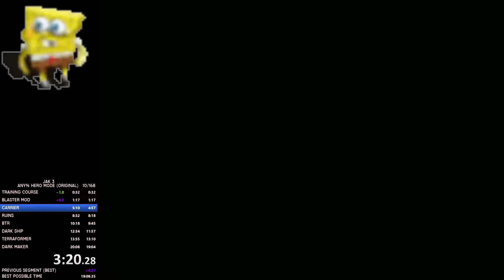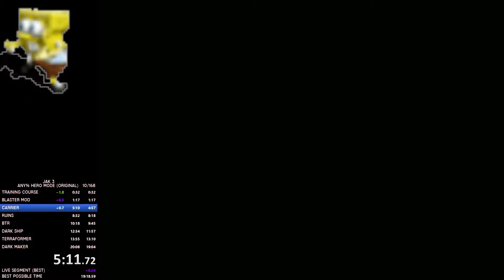Jak 3 (PS2) | Any% Hero Mode | 19:56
Sub 20, Top 10 is the goal 👀